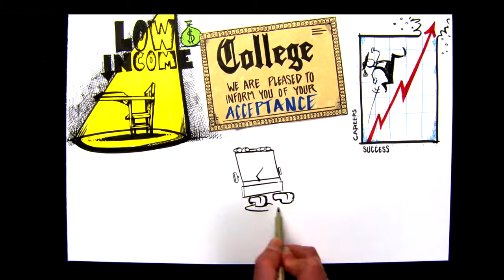Don Bosco Cristo Rey--Corporate Work Study Program